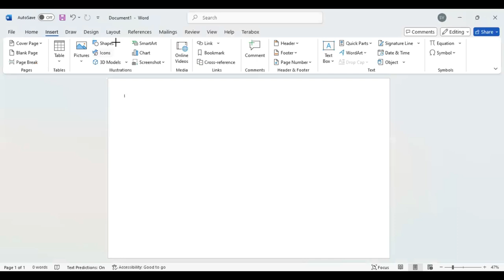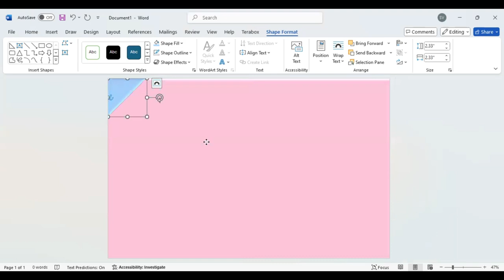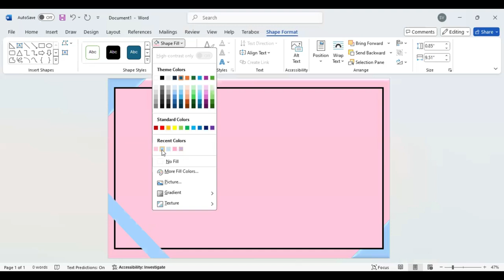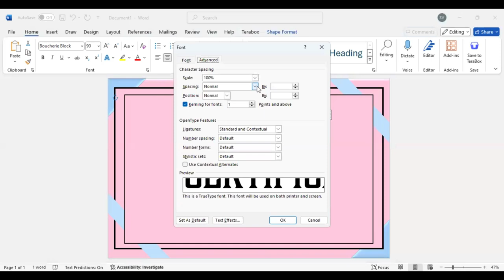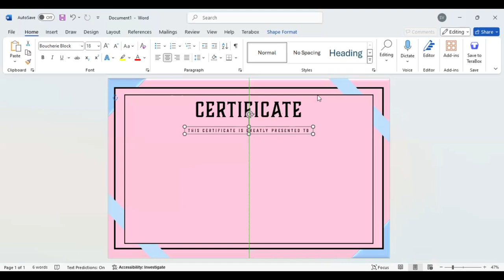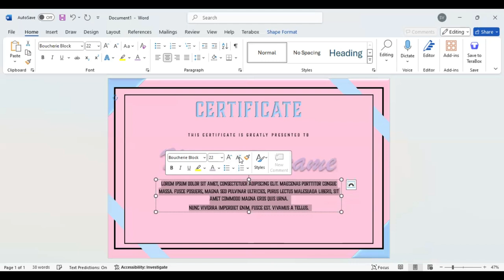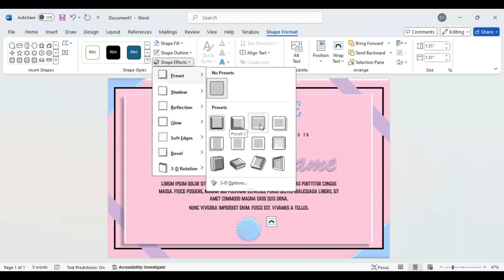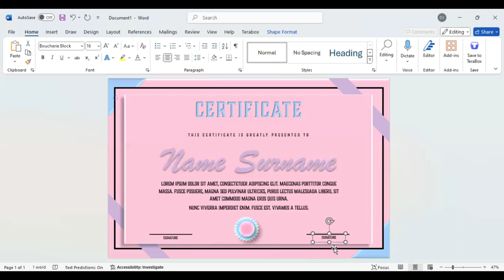Certificate Design in MS Word 2024! | PINK & BLUE CERTIFICATE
Looking to create a certificate that truly shows your appreciation? In this video, we’ll guide you through designing a beautiful, heartfelt certificate that leaves a lasting impact. Perfect for recognizing hard work, dedication, and achievements—because everyone deserves to feel valued.

Click play, and let’s make someone’s day with a meaningful gesture of gratitude! 🏆